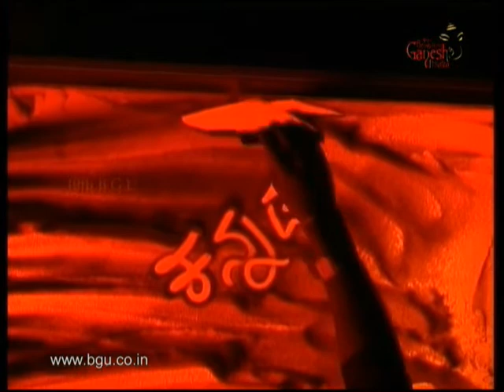SAND ART SHOW | Raghavendra Hegde | 49th Bengaluru Ganesh Utsava 2011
"SAND ART SHOW "
By Raghavendra Hegde
Held On 3rd September 2011
In National College Grounds, Basavanagudi, Bengaluru.